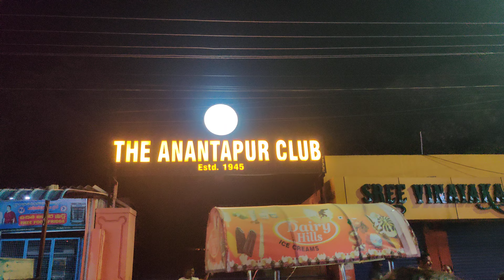Salaar Ganesha Nimajjanam midnight Anantapuram near clock tower